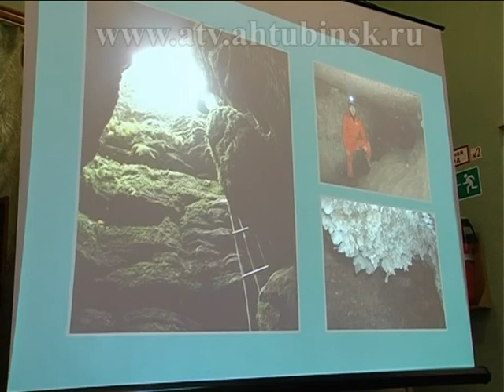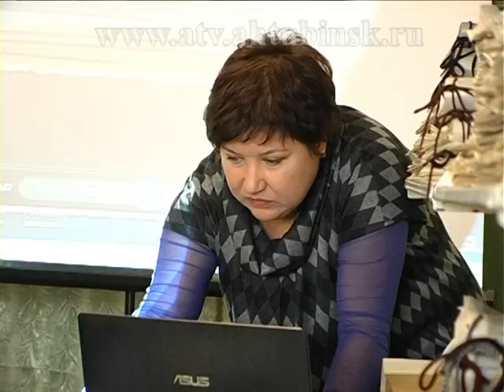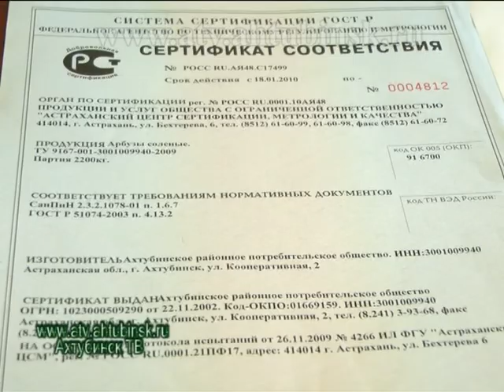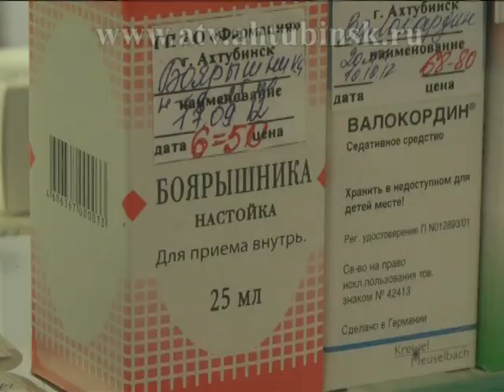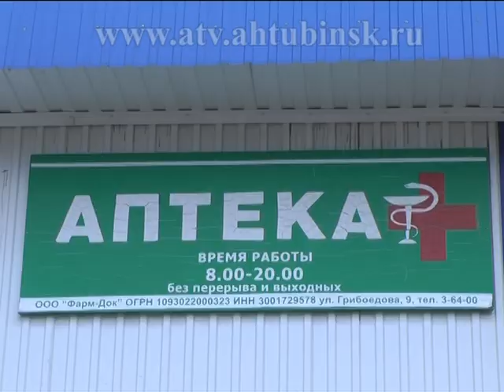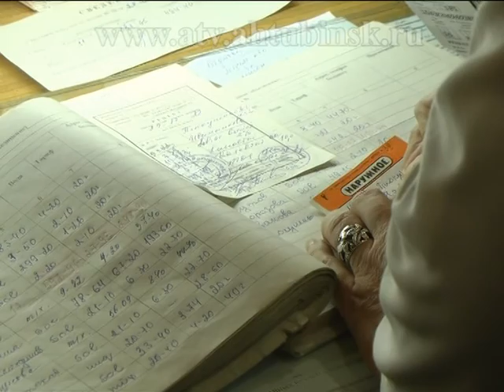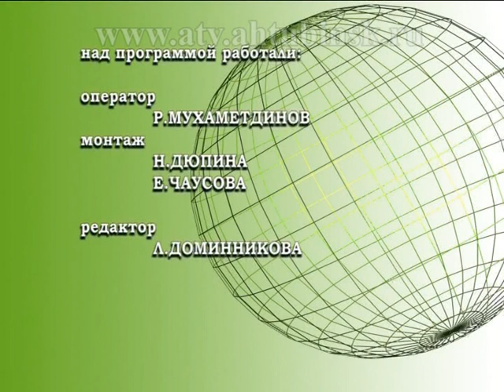Программа "Ныне" 30.11.2012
- Соленый арбуз только называется соленым. На самом деле его сладковатый вкус лишь отчасти оттеняет эта приправа, зато соль помогает сохранить красную ягоду до весны и превращает арбузы в настоящее экзотическое блюдо.
- Ремонт объектов социальной сферы на особом контроле. Глава района В. Ведищев в очередной раз побывал в ЦРБ. Ремонт в детском и кардиологическом отделении строители обещают закончить уже к новому году.
- "На выборы иду", -- Виктор Ведищев заявил о готовности баллотироваться на пост главы района.
- 1 декабря -- Всемирный день борьбы со СПИДом. Боятся ли пандемии ахтубинцы, - наш опрос.